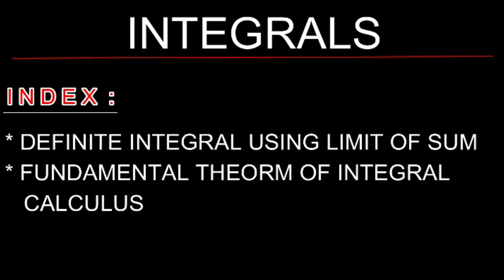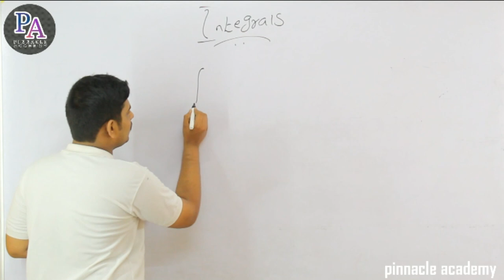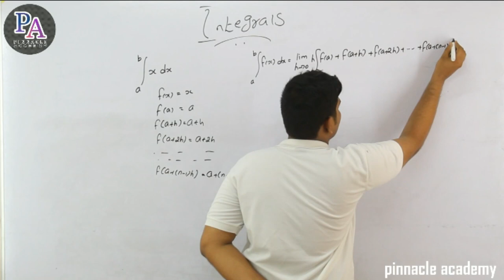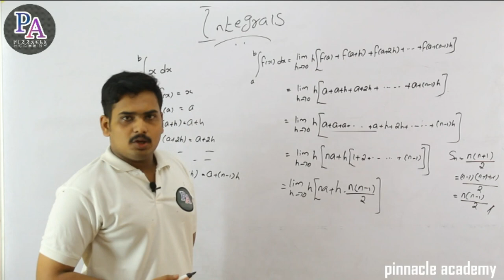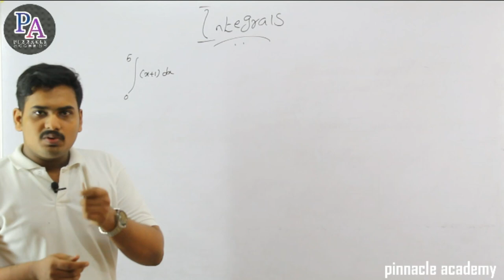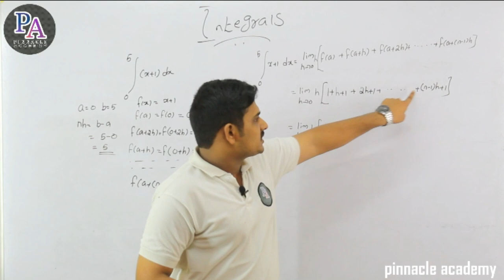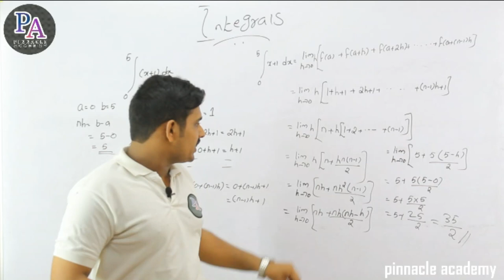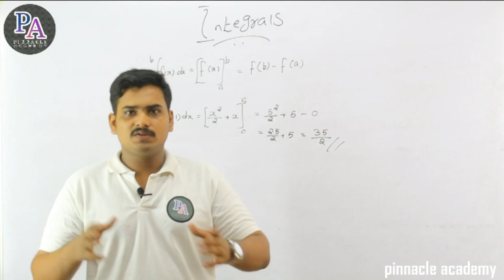Integrals | +2 maths | revision pack | malayalam tutorial |pinnacle academy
CHAPTER : INTEGRALS
PLUS TWO MATHS
TUTOR: SHAMNAD SHAJAHAN

REVISION PACK